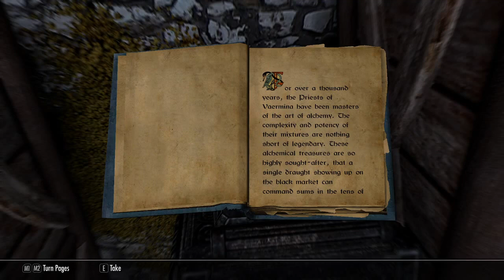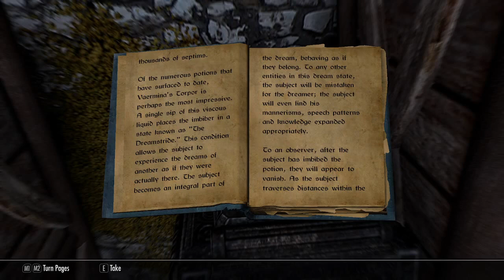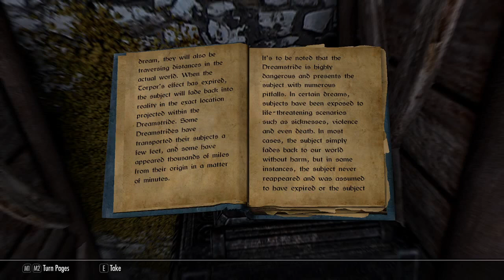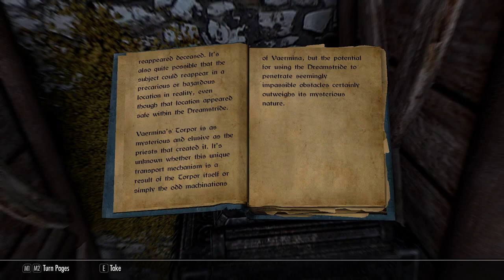Let's Play Skyrim Special Edition, Episode 18: Through Darkness and Nightmares We Carry On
You will notice that I have finally gotten over myself and added SkyUI and SKSE64. Had to, in order to finally get that experience of just laying in bed and self-debating getting up or going to sleep. A new, larger list will be coming soon.

Creation Club Content:
Arcane Accessories
Arcane Archer Pack
Camping (as a material-wise cheaper alternative to having to haul 2 tents)
Forgotten Seasons
Myrewatch
Nordic Jewelry
Pets of Skyrim
Rare Curios
Staff of Hasedoki
Staff of Sheogorath
Sunder and Wraithguard
Survival Mode
Tundra Homestead
Umbra
Wild Horses

Mod List:
SkyUI**
SKSE64**
Prometheus No Snow Under the Roof
NSUTR_bugfixes
Static Mesh Improvement Mod
Shadowmarks
Book Covers Skyrim
Better Quest Objectives + Patches
True Storms
Magelight Dynamic Shadows
H.A.S.T.E.
Wintersun - Faiths of Skyrim
Ars metallica
Better Loot
Run For Your Lives
Inigo
Immersive Patrols
Waves
Prometheus Beast Skeletons
The Paarthunax Dilema
Daedric Dawnbreaker
Diverse Dragons
Moonlight Tales Special Edition
Diverse Werewolves Collection - Moonlight Tales
Bandoliers
Invincible Dogs
Less God Rays
Less Aggressive Animals
Footprints
Gemling Queen
Survival Mode Patches for Campfire, Cloaks of Skyrim, and Winter is Coming
Ordinator 50 more perk points (to resemble Arcanum: of Steamworks and Magic Obscura)
Smelters in Riften and Solitude
All Thieves Guild Jobs Concurrently (not gonna be part of the Thieves Guild yet, but maybe later)
Wearable Lanterns
Circlets with Hoods
Grimora's Plantigrade Beast Feet
Ice Penguin's World Map
Unlimited Training
Wintersun-BCS Patch
Alternate Start - Live Another Life
Alternate Start - New Beginnings
Starting Spells LAL
Immersive Citizens
Convenient Horses
Unlimited Woodwork and Mining
Followers Can Relax
Dragon Remains
BellyAches HD Dragon Replacer 1.4
HD Better Instruments
Cutting Room Floor
Tamriel Retextured - HD Texture Pack
Morning Fog SSE
Solitude Expansion
Skyrim 3D Trees and Plants
A Fantasy Forest Overhaul for Skyrim 3D Trees
Simply Stronger Dragons